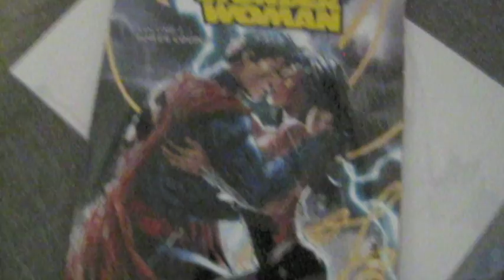Nerding out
A rough return to vlogging!